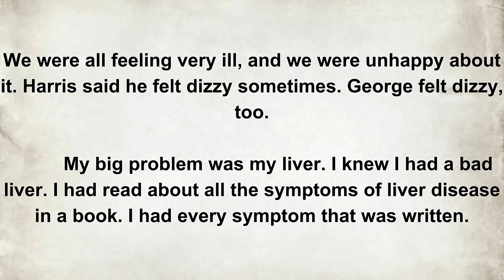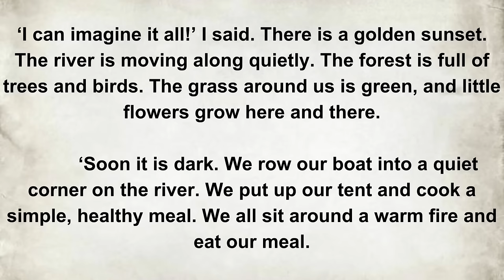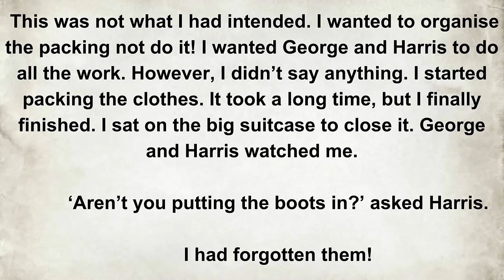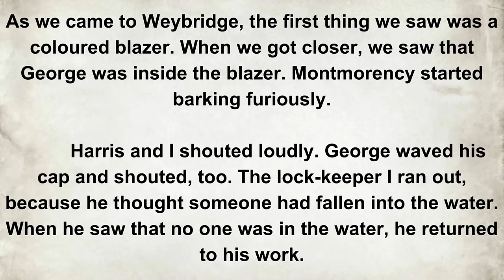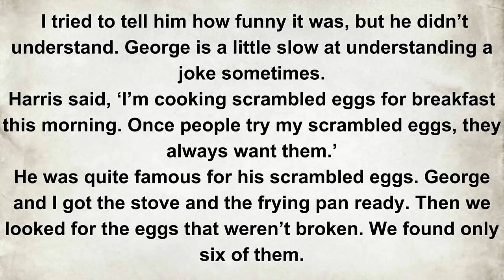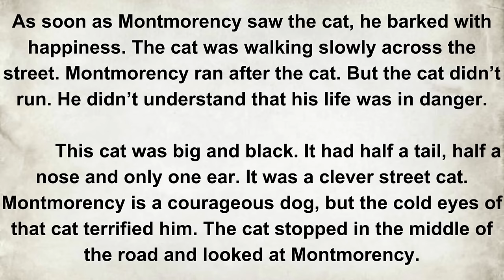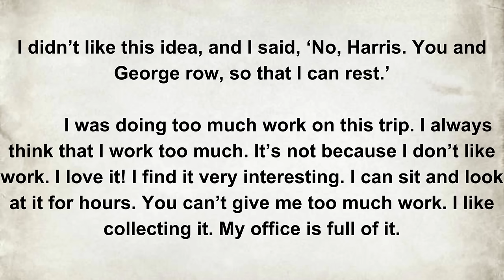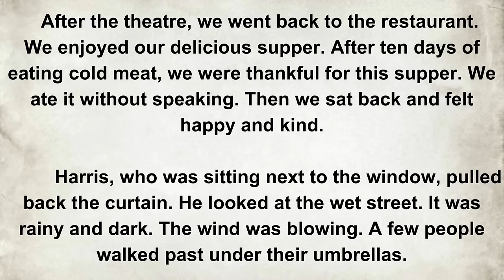Learn English through story | Improve English | Three Men in the Boat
📚 Unlock the world of English through captivating stories! 🌟 Join us for a unique and enjoyable way to learn the language. 🚀 Dive into engaging narratives that make language learning fun and effective. 🎓📖✨ LearnEnglish Storytelling LanguageLearning 🌍